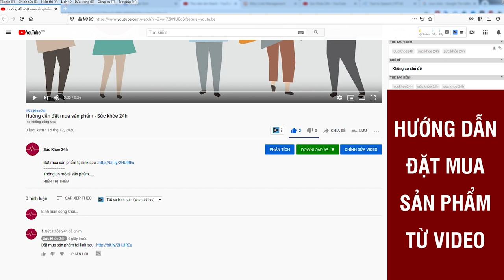Sữa ngủ ngon Misure - Sữa ngủ ngon Misure giá bao nhiêu?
Hỗ trợ cải thiện giấc ngủ ,bổ sung dinh dưỡng. Công nghệ 100% từ HOA KỲ
Sữa Misure mang tính an toàn, lành tính rất phù hợp với người có tuổi. Không gây tác dụng phụ như thuốc và các sản phẩm TPCN.
Cải thiện giấc ngủ ngon Misure — Thành phần nhập khẩu Hoa Kỳ, cam kết chất lượng + Chuyên gia khuyên dùng cho giấc ngủ sâu. Sữa Misure hỗ trợ ngủ ngon, sâu giấc tự nhiên hiệu quả tại nhà cho mọi người. Hỗ trợ tư vấn 24/7. Sản phẩm chính hãng 100% Giao hàng và thanh toán. Ưu đãi giảm giá hôm nay.

Sữa Misure là dòng sữa non đầu tiên tại Việt Nam sở hữu nguồn nguyên liệu sữa non nhập khẩu 100% từ Hoa Kỳ đạt tiêu chuẩn cao nhất về dinh dưỡng và phục hồi sức khỏe toàn diện.

Kết hợp ứng dụng công nghệ Phytosome hoạt tốc giúp các dưỡng chất ở dạng vi chất siêu nhỏ tái tạo giấc ngủ sâu (Melatonin, Flavonoid, Acid Valerenic) trong sữa non ngủ ngon Misure có thể thẩm thấu nhanh và đạt hiệu quả cải thiện tình trạng mất ngủ của cơ thể, nâng cao sức đề kháng cho cơ thể gấp 99 lần so với sản phẩm thông thường.”

Sữa non ngủ ngon Misure chính là một trong những sản phẩm có hiệu quả cao đối với những người mất ngủ mãn tính, khó đi vào giấc ngủ. Sản phẩm đáp ứng tốt các tiêu chí an toàn với sức khỏe, không gây tác dụng phụ. Đặc biệt nhất là việc ứng dụng công nghệ Phytosome hiện đại giúp cho hấp thụ nhanh, hiệu quả hơn đối với người có tuổi và những người đang gặp tình trạng rối loạn giấc ngủ, mất ngủ mãn tính, trằn trọc khó vào giấc, ngủ không sâu giấc, tỉnh giấc giữa đêm.

Sữa Misure Gold bổ sung (A, D3, B1, B2, B5, B6, B12, K2 (MK7), Biotin, Acid folic và các khoáng chất cần thiết cho cơ thể giúp tăng cường sức khỏe, nâng cao sức đề kháng, hỗ trợ não bộ tốt cho người cao tuổi.

Sữa non Misure Gold có thành phần sữa non nhập khẩu từ Hoa Kỳ đạt tiêu chuẩn cao hỗ trợ tốt cho tim mạch, tăng cường tiêu hóa và tăng hấp thu các chất dinh dưỡng vào cơ thể.

Ưu điểm nổi bật của sữa non Misure Gold
Hỗ trợ tăng cường đề kháng, miễn dịch
Hỗ trợ bồi bổ, phục hồi sức khỏe cho người lớn tuổi, người mới ốm dậy
Hỗ trợ giấc ngủ, tái tạo giấc ngủ sinh lý tự nhiên : dễ ngủ, ngủ ngon hơn
Hỗ trợ tốt cho trí não, tăng cường trí nhớ, khả năng ghi nhớ...
Giúp cơ thể hấp thụ tốt các loại Vitamin cần thiết
Hỗ trợ giảm căng thẳng, lo âu
Dùng được cho người ăn kiêng
Thông tin thành phần dinh dưỡng trong sữa non Misure Gold
Sữa non nhập khẩu hoàn toàn từ Hoa Kỳ, Cao nữ lang, cao khô lạc tiên,
Chất béo không no MUFA, PUFA
Chất xơ hòa tan (FOS) , Yến sào, Đông trùng hạ thảo , Đường ăn kiêng Iso-malt (năng lượng thấp)
Hỗn hợp khoáng chất (Canxi, Magie, Natri Clorid, Kali iodua, Sắt III polymaltose, Kẽm Gluconate, Natri Selenit, Đồng sulphat, Mangan sulphat)
Vitamin (A, D3, B1, B2, B5, B6, B12, K2 (MK7), Biotin, Acid fo.lic, E)